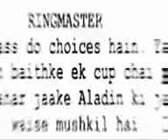Aladin 2009 Trailer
Starring Amitab Bachchan Sanjay Dutt Ritesh Deshmukh Jacqueline Fernandes Juhi Chawla